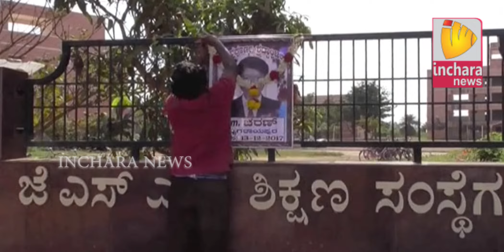Inchara News @ 01 PM on 15/12/2017 in Malur